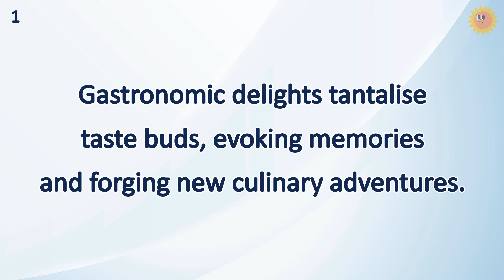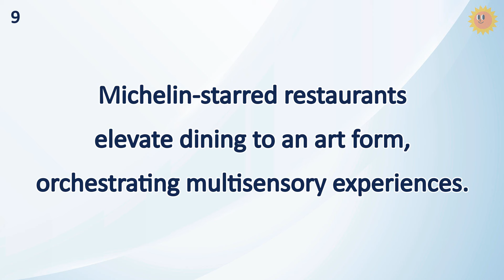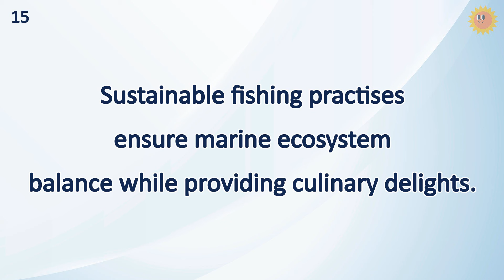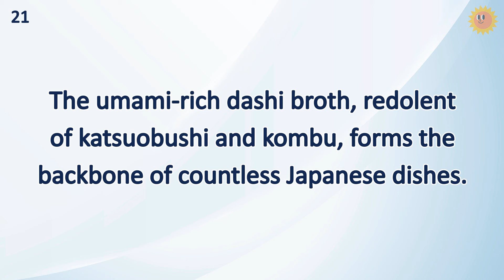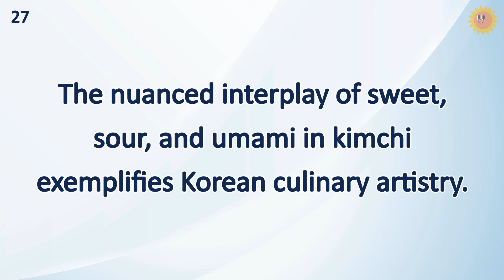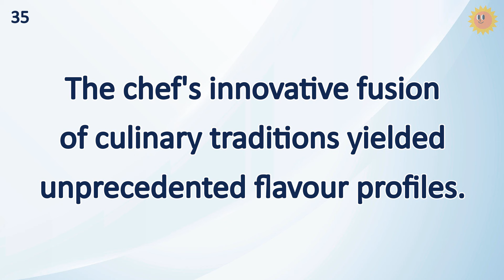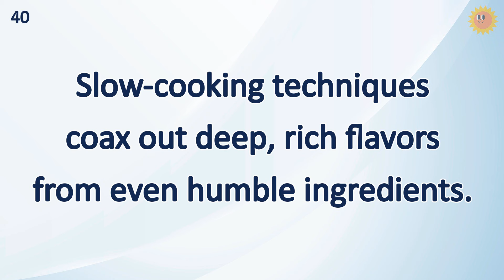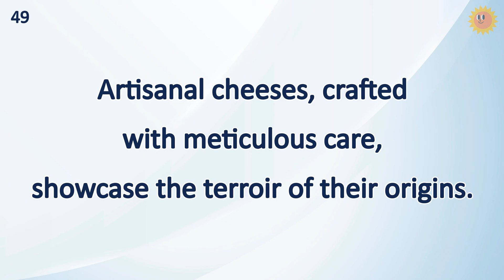25 Minutes Daily English Sentences Practice (Topic: Foods - C2 Level) | For Advanced Learners!